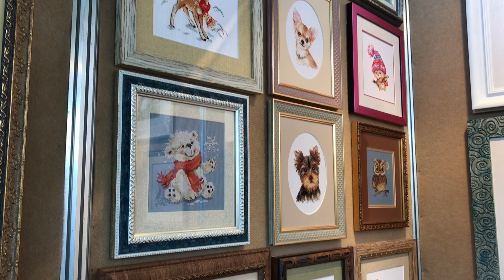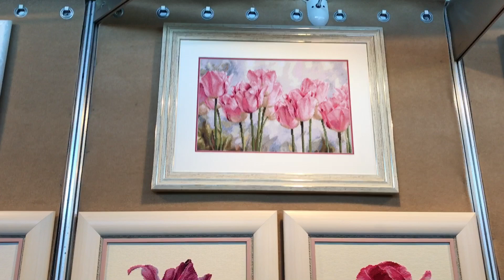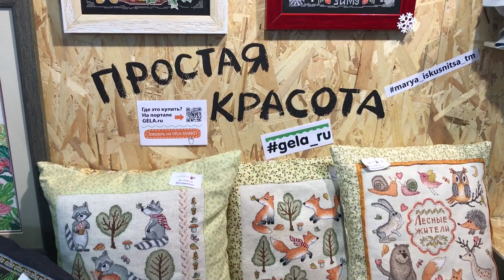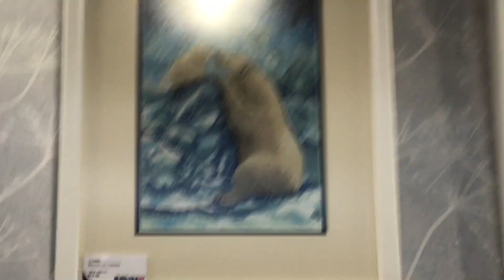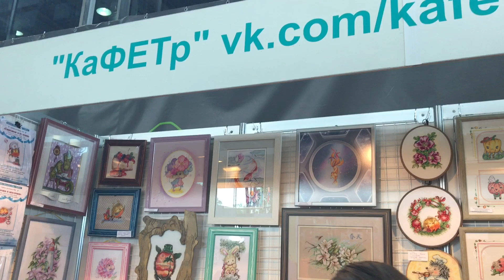36. Выставка "Формула рукоделия" осень 2018 I ВПЕЧАТЛЕНИЯ И ВСТРЕЧИ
Мои впечатления от посещения первой в своей жизни Формулы рукоделия, а также знакомства с девочками рукодельницами-блогерами в жизни :)

Мои эмоции и размышления :)